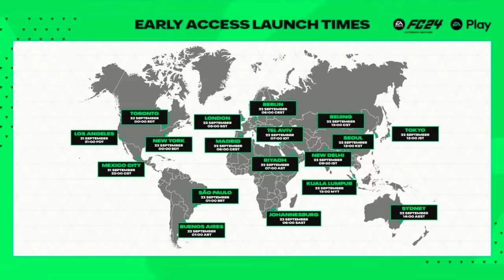EA FC 24 - Analisando a Primeira Gameplay Exclusiva do Novo FIFA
O EA FC 24 foi liberado em acesso antecipado para algumas pessoas e no vídeo de hoje vamos analisar uma partida completa novo fifa. EA Sports FC 24 é um próximo game de futebol, desenvolvido pela EA Sports servindo como a edição inaugural da série EA Sports FC. A data de lançamento oficial é dia 29 de setembro, porém os jogadores membros do EA play poderão ter acesso antecipado ao game a partir de 22 de setembro, podendo experimentar o jogo durante 10 horas antes do lançamento oficial.

✅ Canal de promoções no Telegram